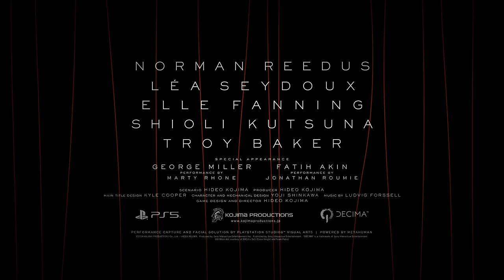Tráiler DEATH STRANDING 2 - On The Beach , lo NUEVO de KOJIMA se vuelve a lucir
Esta nueva aventura estará protagonizada de nuevo por SAM, aunque en esta ocasión vivirá una nueva misión de conexiones humanas más allá de la UCA.